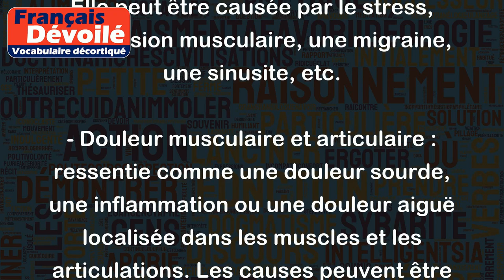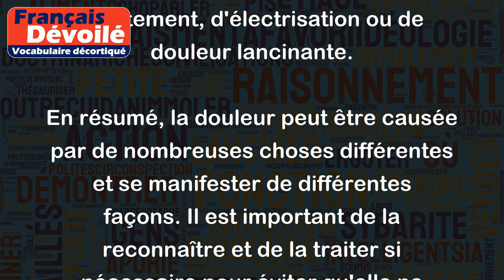Douleur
La douleur est une sensation désagréable ressentie dans une partie du corps en réponse à une lésion, une infection ou une inflammation. La douleur peut être aiguë ou chronique et varie en intensité, en durée et en localisation. Elle peut aussi être décrite différemment selon les personnes, ce qui peut rendre son évaluation et sa gestion difficiles.
Voici quelques exemples de douleurs courantes :
- Douleur de tête : généralement ressentie comme une pression, une douleur lancinante ou un mal de crâne. Elle peut être causée par le stress, une tension musculaire, une migraine, une sinusite, etc.
- Douleur musculaire et articulaire : ressentie comme une douleur sourde, une inflammation ou une douleur aiguë localisée dans les muscles et les articulations. Les causes peuvent être diverses, comme une blessure, une inflammation, une infection, une maladie chronique, etc.
- Douleur abdominale : ressentie dans la région de l'estomac et de l'intestin, elle peut être causée par une infection, une inflammation, une crampe, une douleur chronique, etc.
- Douleur neuropathique : causée par des lésions nerveuses, elle peut se présenter sous forme de brûlure, de picotement, d'électrisation ou de douleur lancinante.
En résumé, la douleur peut être causée par de nombreuses choses différentes et se manifester de différentes façons. Il est important de la reconnaître et de la traiter si nécessaire pour éviter qu'elle ne devienne chronique ou qu'elle ait un impact négatif sur la qualité de vie.